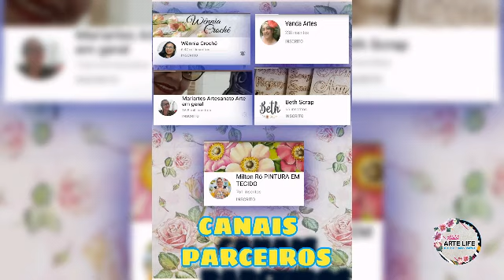Decorando Mini Lixeira com Decoupage Rosas Brancas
Meu Instagran: @alexalves_artelife
Facebook: Alex Alves JSobrinho

Para Adquirir os adesivos laváveis, Recorte 3D e Carimbos de Silicone By Mamiko, Papel Decoupage, Stencil...  através do meu Whatsapp de vendas 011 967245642